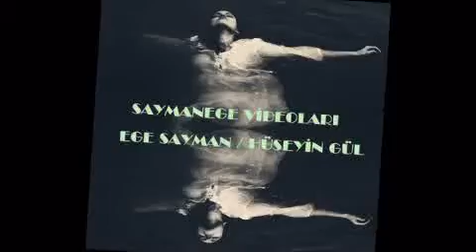GEÇEN YIL BU ZAMANLAR 2 show0